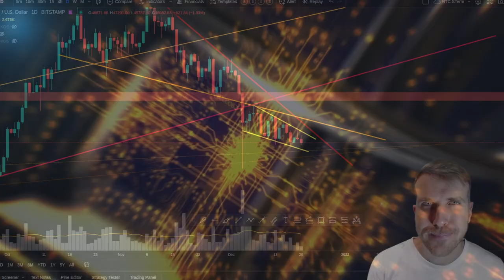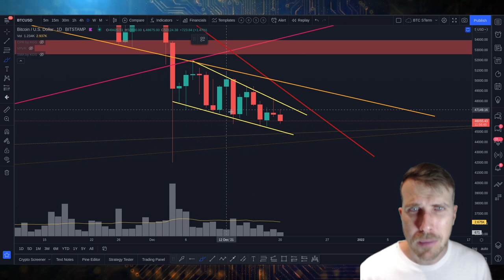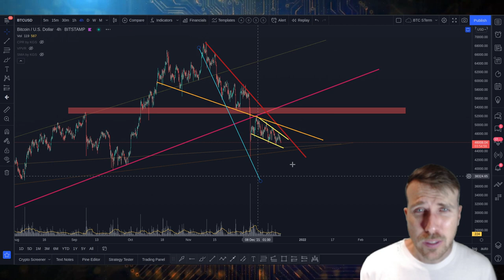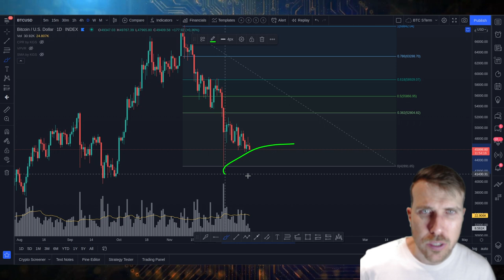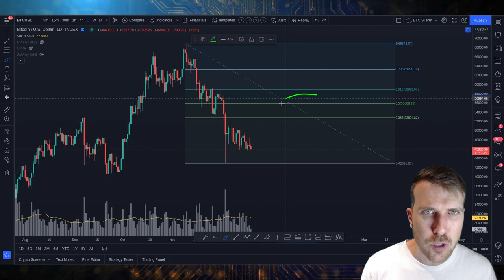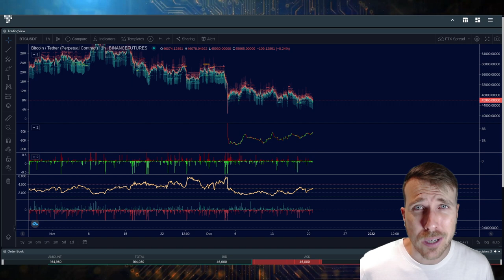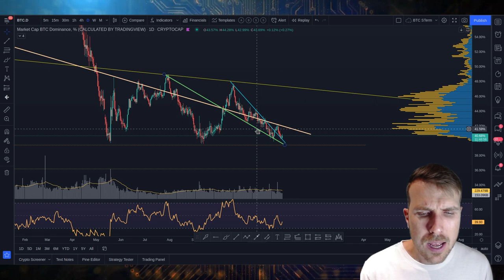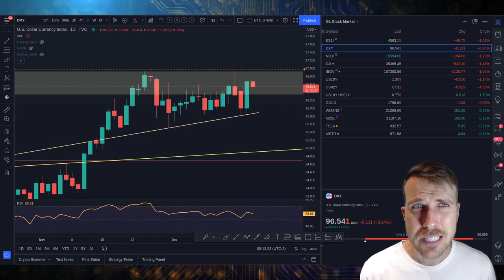BITCOIN: SEMANA DRAMÁTICA A FRENTE! [Oportunidade?]